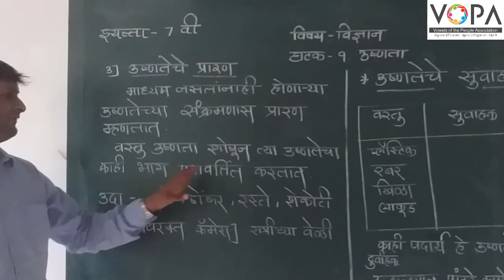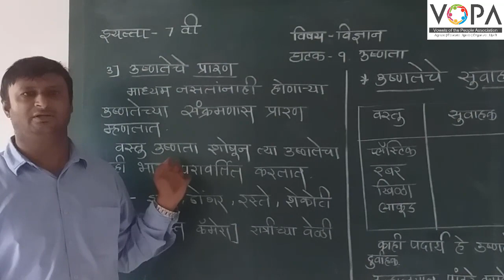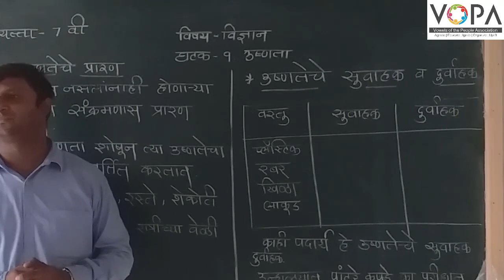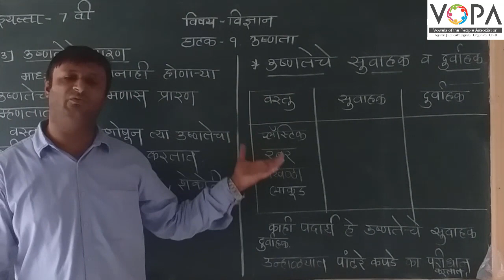7th | विज्ञान | उष्णता | V2 | V-School